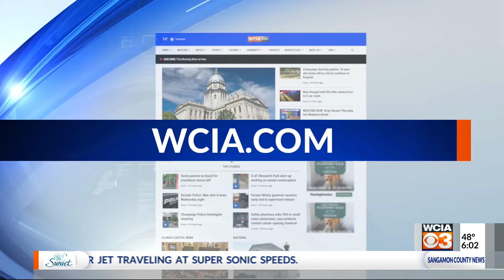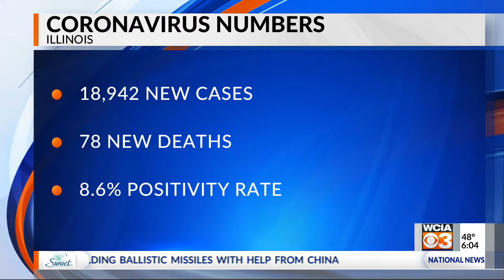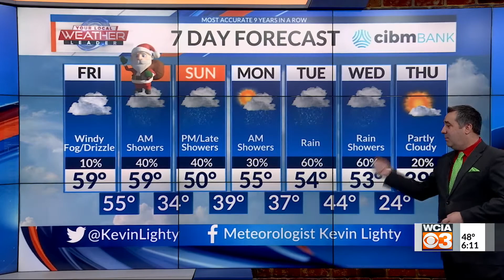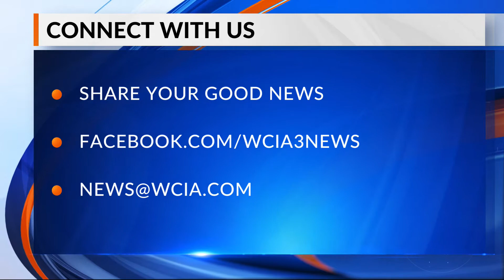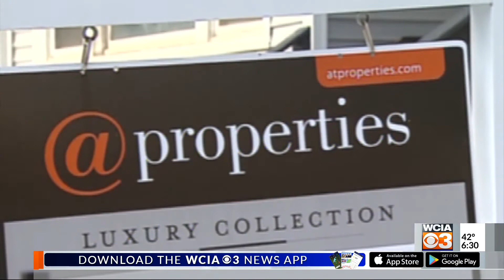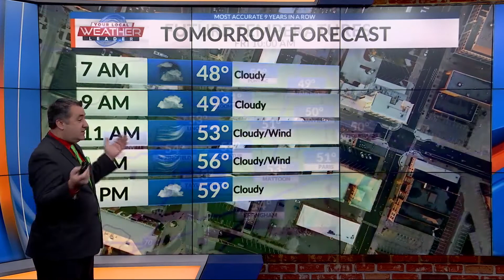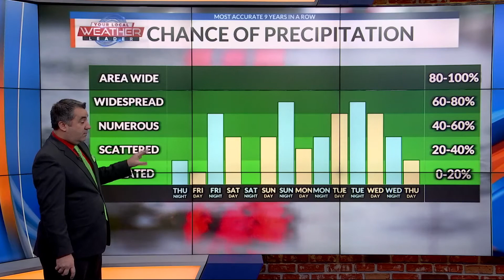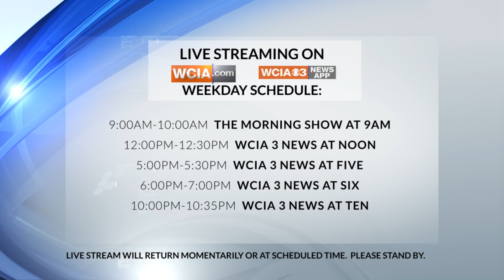WCIA News at 6, 12-23-21